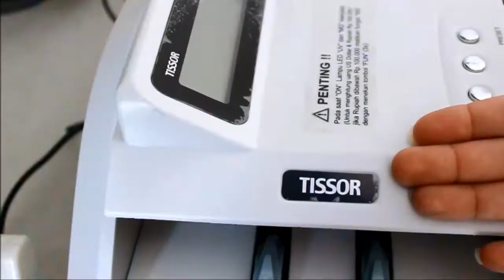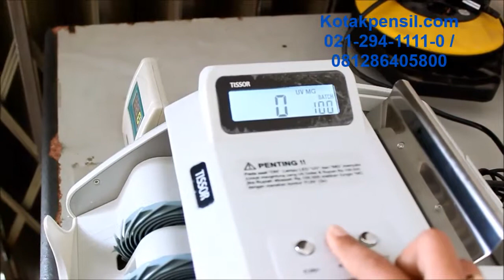Mesin Hitung Uang TISSOR T 1020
TISSOR T 1020 adalah mesin hitung uang kertas portable sistem friction yang dapat mendeteksi uang palsu Rupiah dengan metode UV (Ultra Violet), MG (Magnetik), IR (Infra Red).

Hubungi CS kami sekarang untuk mendapatkan info lebih lanjut tentang produk ini :
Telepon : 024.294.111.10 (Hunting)